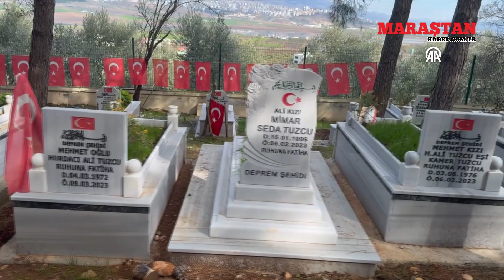Kahramanmaraş'ta Deprem Felaketinde 69 Kayıp: Tuzcu'nun Hayata Sarılma Hikayesi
Depremin acı yarasını hisseden Mehmet Tuzcu, 69 sevdiklisini kaybederek yaşam mücadelesi veriyor. Acının izleri, onun zihninde ve kalbinde canlı kalmaya devam ediyor.